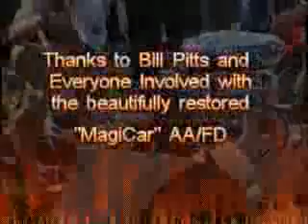"NitroCackle"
Bill Pitts fires the "Magicar" in the "Grove" at Famosa Raceway